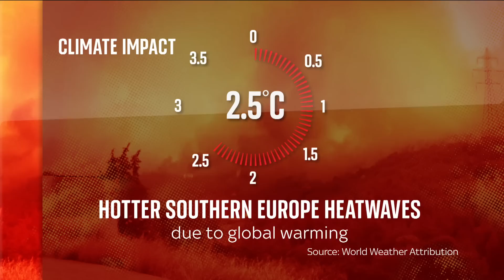Europe Wildfires: Scientists predict how often heatwaves will now occur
The July heatwaves in Europe and North America would have been virtually impossible without climate change, according to a new study.

Scientists also found that the July heatwave in China was 50 times more likely because of greenhouse gas emissions.

In today's warmer climate, analysis by scientists from the World Weather Attribution (WWA) found these temperatures are no longer unusual.